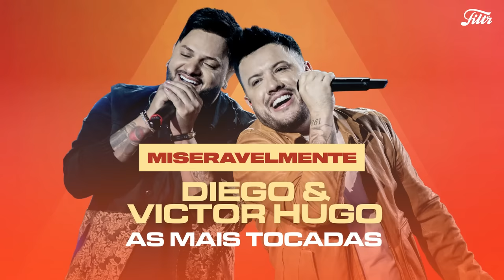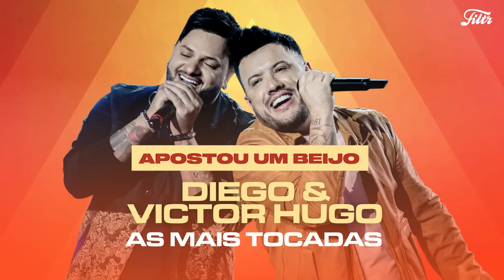As mais tocadas de Diego & Victor Hugo | O melhor do sertanejo 2021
Agora sim a gente tem um "Infarto" pois o "áudio" deste vídeo é para ouvir "Por Toda Vida" "Até Falar Chega". Mas eu "Prefiro Nem Perguntar" se o "Erro Corporal" foi feito e não tem "Remédio" o "Show Fechou". É tudo questão de "Equilíbrio" e nada de "Facas", aqui a gente quer "Pisadinha" whatsapp "Desbloqueado" e muito pacote de dados para curtir essa seleção com as melhores músicas de @DiegoEVictorHugoVEVO.

✅ Você sabia que agora temos uma super loja de produtos exclusivos? Acesse e confira

00:00:00 ÁUDIO
00:03:10 ERRO ANTIGO
00:06:00 COMUNICADO OFICIAL
00:08:48 AMOR DE PRIMAVERA
00:12:29 BEBIM DA SILVA
00:15:16 SOBRETUDO SOBRE NADA
00:18:29 DO COPO EU VIM
00:20:53 6 GRAUS ABAIXO DE ZERO
00:23:46 SORTE
00:26:52 PERFIL CINZA
00:29:37 KING SIZE
00:32:26 FACAS
00:35:43 VONTADE DIVIDIDA
00:39:43 DESBLOQUEADO
00:42:51 BUZINA
00:45:35 A CULPA É DO MEU GRAU
00:48:38 PISADINHA
00:51:16 CHEIRO DELA
00:54:10 FOTO NÃO É FATO
00:56:56 SAUDADE TOCANDO TERROR
00:59:40 TODO SANTO DIA
01:02:52 MISERAVELMENTE
01:06:03 ÁLCOOL E NICOTINA
01:08:26 CARONA
01:11:15 PRIMEIRO PEDAÇO
01:14:49 POR TODA VIDA / MALA PRONTA / NÃO VOU MAIS CHORAR
01:20:08 ÚLTIMA CHAMADA
01:23:26 SE AS MODA É BOA
01:26:09 TO TE FILMANDO (SORRIA) / MEU BEM QUERER
01:30:01 QUE QUE CÊ ME FALA
01:33:01 APOSTOU UM BEIJO
01:36:02 SE DUVIDAR
01:39:08 ENTRA COPO SAI COPO
01:42:03 PREFIRO NEM PERGUNTAR
01:44:59 EQUILÍBRIO
01:47:48 ME ESQUEÇA / DEUS / CORAÇÃO NA CONTRA MÃO / CARA OU COROA
01:51:35 NEM SE FOSSE COMBINADO
01:54:04 INFARTO
01:56:46 CARRO DO AMOR
01:59:27 JOÃO LATINHA
02:02:34 MUITO BEBO
02:05:10 UNIDOS NO ÁLCOOL
02:07:52 GOLE VAI GOLE VEM
02:10:56 CHUMBO TROCADO
02:13:38 EU MESMO
02:16:31 VAMOS BRINCAR DE VIDA
02:18:52 SUBTRAINDO
02:21:24 NO MESMO SENTIDO
02:25:42 DEUS É PAIS
02:28:34 INFARTO
02:31:15 LOCALIZA AÍ
02:33:51 O ALVO
02:36:43 MAL NECESSÁRIO
02:39:45 PROCURANDO METADE
02:42:39 FACA CAVEIRA
02:45:16 BÊBADOS UNIDOS
02:47:46 DE MALA E CUIA
02:50:28 ENTREGADOR DE FLOR
02:53:38 AMOR DE PRIMEIRA
02:56:20 TOCA UM RAUL